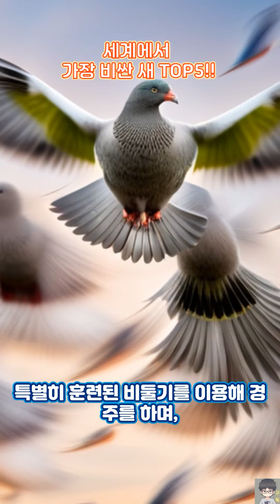세계에서 가장 비싼 새 TOP5!!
알아두면 좋은 차트!!